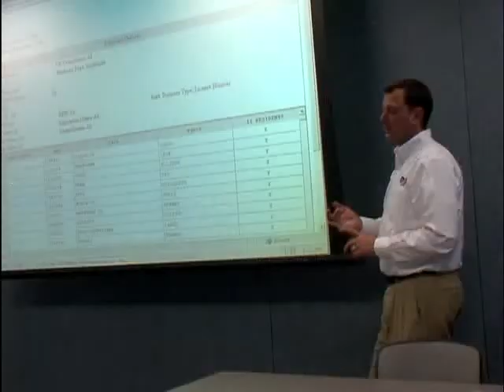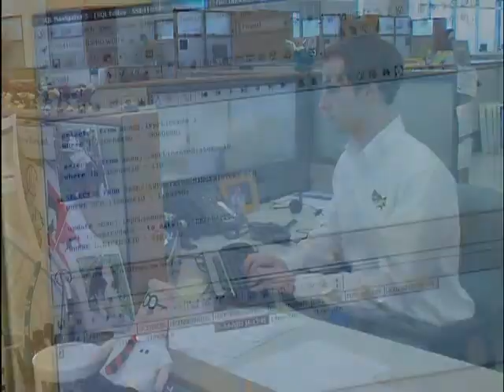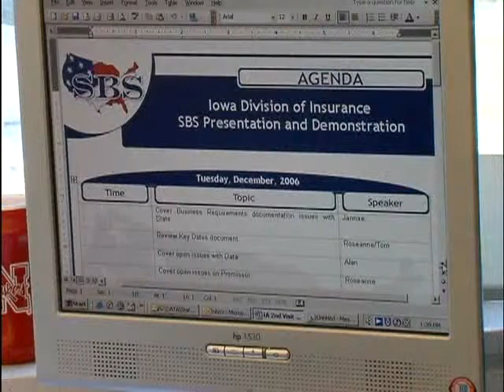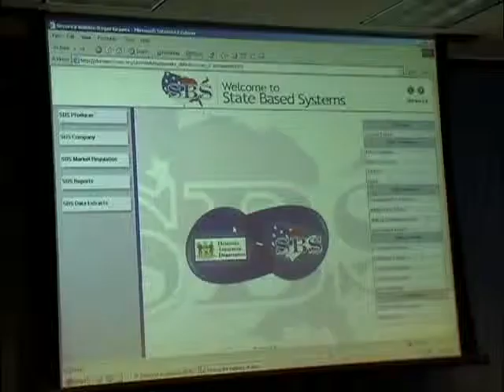2007 State Regulators Promote NAIC's State-Based Systems (SBS)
Developed by the NAIC in partnership with insurance regulators, SBS is a comprehensive software solution that supports all aspects of insurance regulation, and is designed to serve the needs of regulators, consumers and the insurance industry.